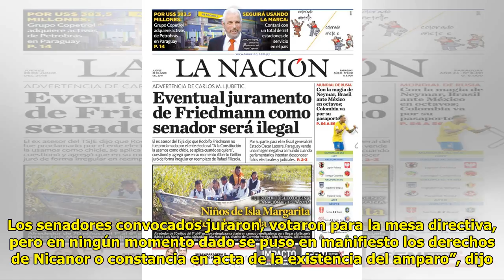Nacionales: "Cuando la Corte beneficia a los helic�pteros de Filizzola, ah� s� es confiable"